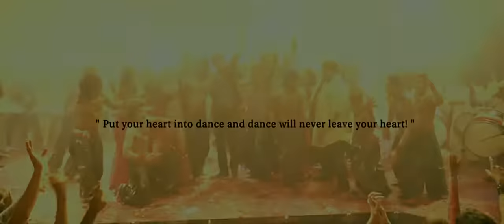Awsome Best Dance Climax Movie ABCD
Best Dance Climax Movie Any Body Ca Dance